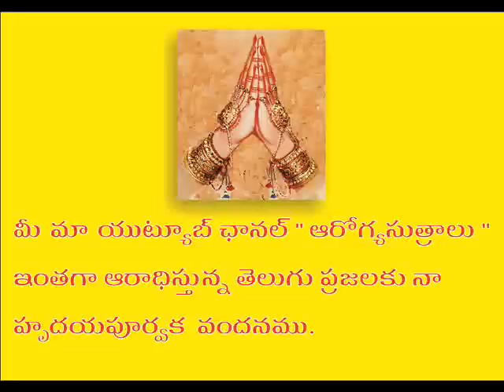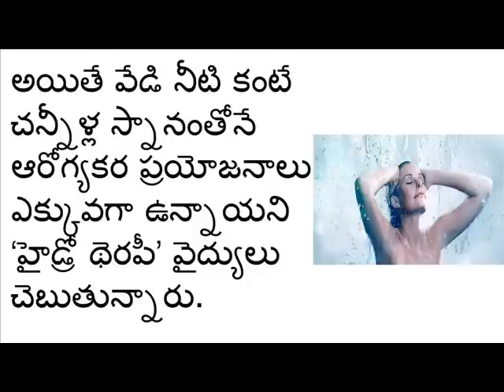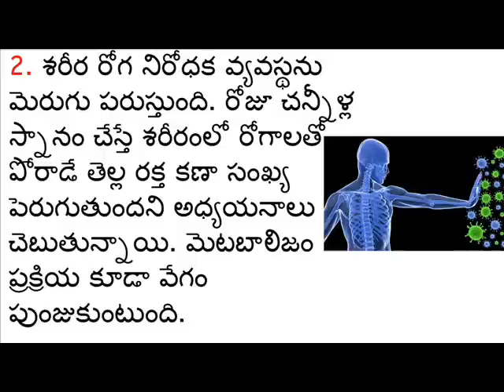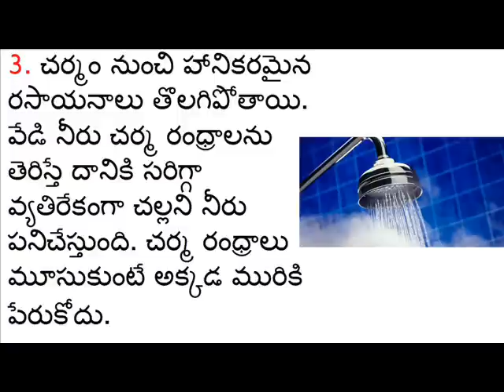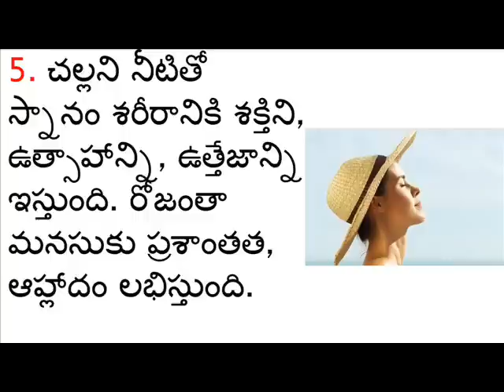చన్నీటి స్నానం రహస్యం తెలిస్తే ఎంత కష్టమైనా చన్నీళ్ళతోనే స్నానం చేస్తారు. ఎందుకో మీకు తేలుసా?